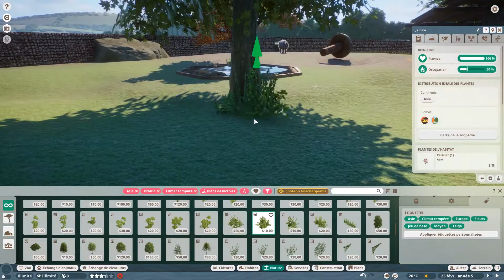Planet Zoo: enclos rhinocéros Indien / Indian rhinoceros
Nouveau zoo en mode bac à sable avec comme défi de pouvoir y mettre tous les animaux en faisant des enclos les plus minimalistes tout en ayant leur bien-être entre 95% et 100%. Aujourd'hui le rhinocéros Indien !